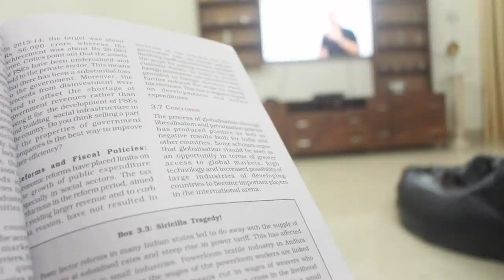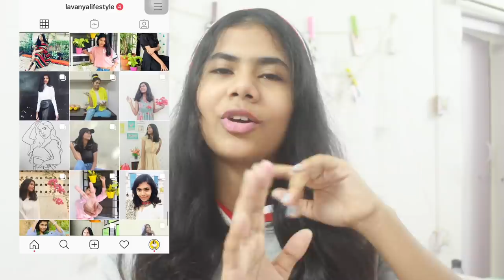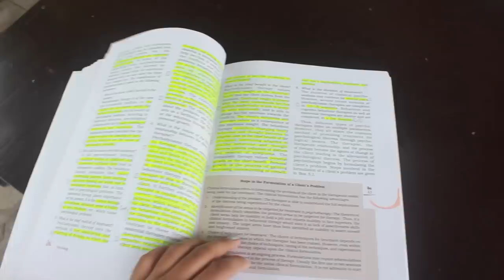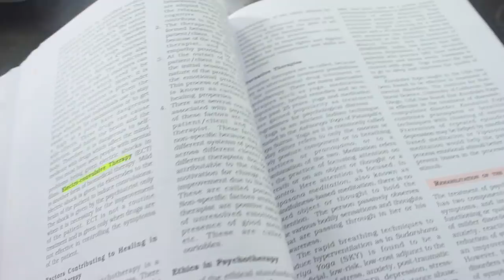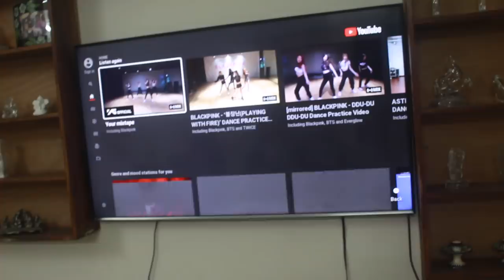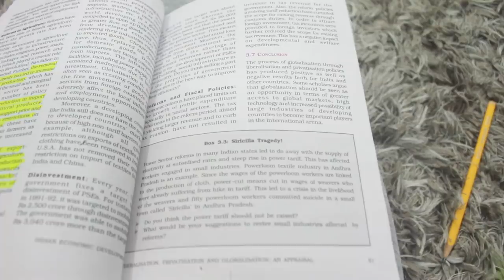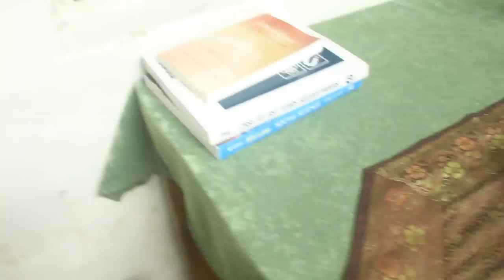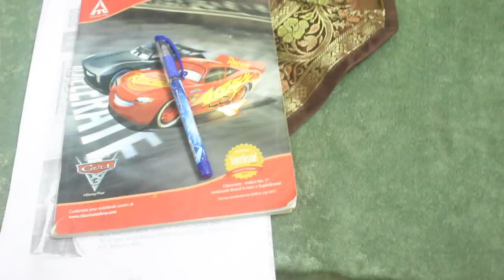MY QUARANTINE STUDY ROUTINE 2020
Hey loves !!

Attention!

XOXO
Lavanya💕